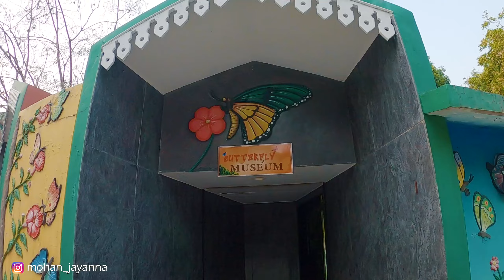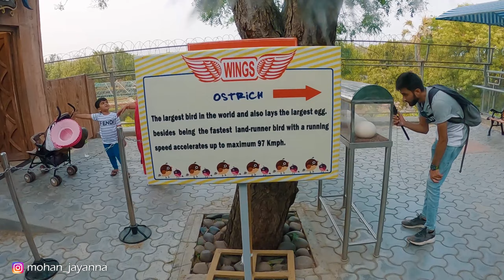ಹೃದಯ ಹಾರಿ ಬಾಯಿಗೆ ಬಂತು | Ramoji Film City Tour Hyderabad | Beyond The Rides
This is part 04 of Ramoji Film City tour. As we explore Ramoji film city, we also played some of the amusement games like Ranger and it was so exiting. If you're visiting with family & friends, this is a fun place to be with. Hope you guys enjoy the video! Thank you!